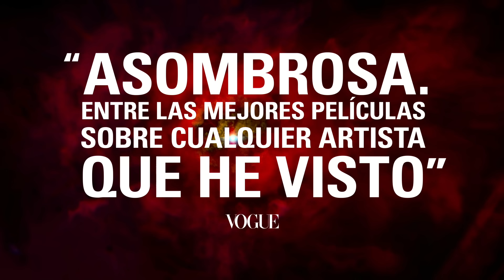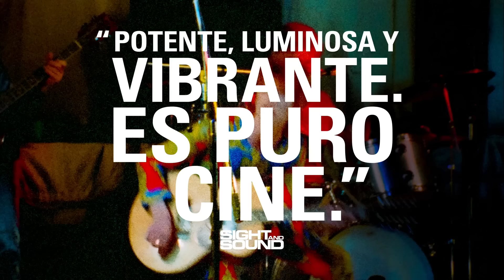MOONAGE DAYDREAM – Tráiler Oficial (Universal Pictures) HD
MOONAGE DAYDREAM se estrena el 30 de Septiembre Exclusivamente en Cines. Visita la web de Universal Pictures y descubre más de la película

Con MOONAGE DAYDREAM, el director Brett Morgen (The Kid Stays in the Picture, Cobain: Montage of Heck, Jane) realiza una inmersión en el arte y la música de David Bowie a través de un género imposible de calificar.

Considerado uno de los grandes artistas de nuestra época, David Bowie lleva más de 50 años cambiando la cultura. MOONAGE DAYDREAM es la primera película apoyada totalmente por los herederos de David Bowie, que han permitido a Brett Morgen acceder a su enorme colección.

Contada a través de magníficas y caleidoscópicas imágenes e interpretaciones hasta ahora desconocidas -anclada por las palabras y la música de David Bowie-, MOONAGE DAYDREAM invita a los espectadores a sumirse en un mundo único, el mundo “Bowie”.

A partir del año 2017, Brett Morgen se sumergió en una colección de unos cinco millones de artículos, entre los que se encontraban dibujos nunca vistos, grabaciones, películas y diarios. El director pasó cuatro años montando la película y otros 18 meses diseñando el paisaje sonoro, las animaciones y la paleta de colores.

El equipo de sonido – entre el que se encuentra Tony Visconti, eterno colaborador, amigo y productor musical de David Bowie, así como el oscarizado mezclador Paul Massey (Bohemian Rhapsody) – remezcló y trasladó las grabaciones originales de Bowie para que la película pudiera proyectarse en un entorno sonoro 12.0, 5.0, Atmos y 7.1/5.1.

Durante toda su carrera, de una a otra generación, Bowie nos enseñó que nuestras diferencias eran nuestra fuerza. Con MOONAGE DAYDREAM, el cantante nos entrega un mapa para navegar en el siglo XXI. La película invita al espectador a disfrutar de su legado y de su duradera influencia como nunca antes.

Género: Documental
Reparto: David Bowie, Ziggy Stardust, The Thin White Duke, David Jones
Dirigida por: Brett Morgen
Guion de: Brett Morgen
Productores: Brett Morgen, Debra Eisenstadt, Bill Gerber
Productores ejecutivos: Aisha Cohen, Tom Cyrana, Eileen D'Arcy, Kathy Rivkin Daum, Justus Haerder, Ryan Kroft, Hartwig Masuch, Heather Parry, Michael Rapino, Bill Zysblat